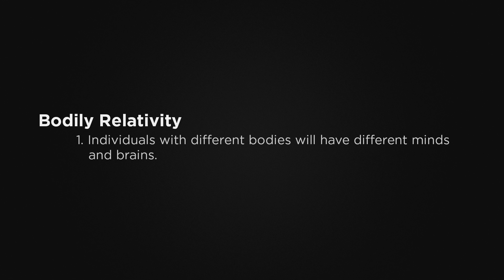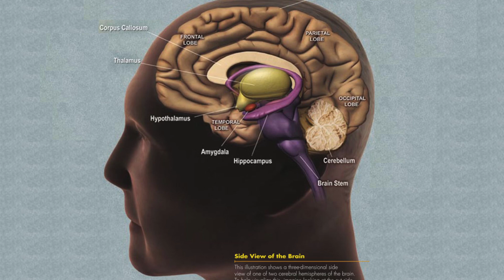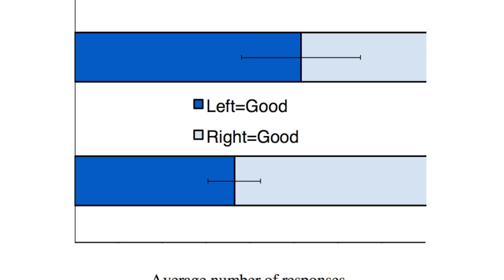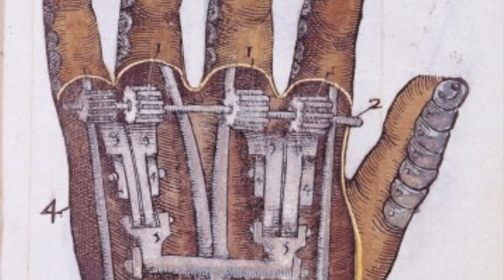Daniel Casasanto on the Mind in Context: How Linguistic and Bodily Relativity Shape Thinking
How is the diversity of the human experience reflected in the mind? Research in Daniel Casasanto's lab explores how language, culture, and bodily experiences influence the way people think, feel, and make decisions. By exploring how people with different experiences think differently, we can better understand universal processes by which people turn concrete interactions with their environment into abstract thoughts.
Casasanto, an assistant professor in the Department of Psychology at the University of Chicago, studies what he calls "Body-specificity." Which states that if concepts are constituted, in part, by mental simulations of our own perceptuo-motor experiences, then people with different bodies, who interact with the environment in systematically different ways, should develop systematically different concepts. Motor-meaning congruity experiments testing this hypothesis compared right- and left-handed participants. Further experiments show that even highly abstract concepts with positive and negative valence differ between righties and lefties. In other words, people with different bodies think differently!